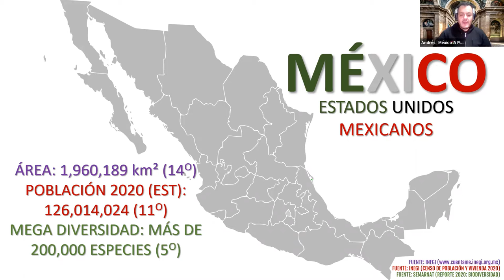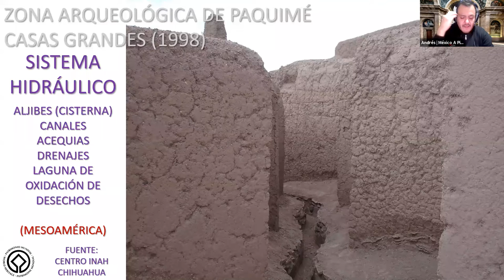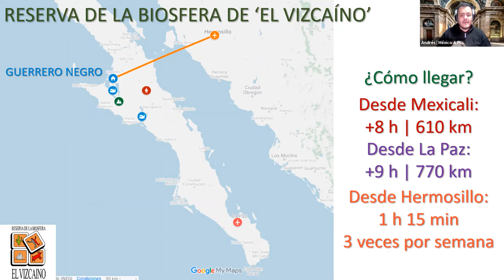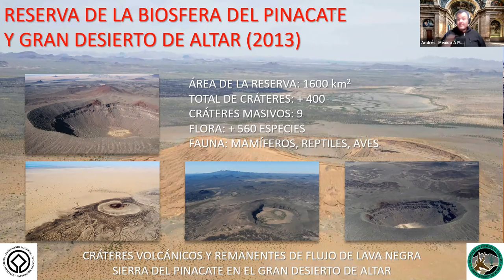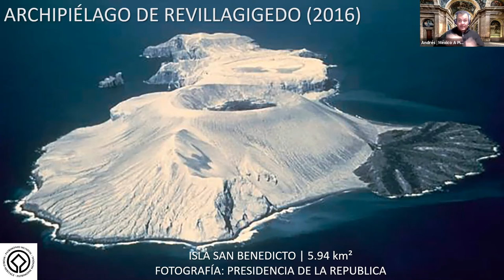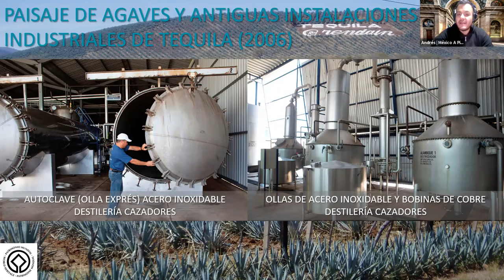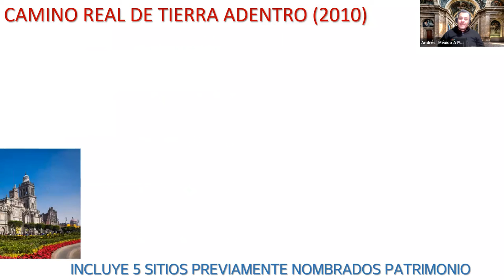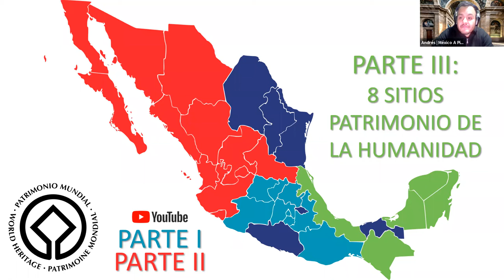Norte de México Patrimonio de la Humanidad 2 | E36 | Pláticas a Distancia en vivo vía Zoom 13/feb/21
PLÁTICAS A DISTANCIA es un proyecto de México a Pie Walking Tours & Travel Experiencies.
La plática comienza en el minuto: 8:45
8:45 México, Patrimonio de la Humanidad – parte 2
20:58 Zona Arqueológica de Paquimé Casas Grandes (1998)
39:29 Reserva de la Biosfera de El Vizcaino
49:17 Santuario de Ballenas de “El Vizcaino” (1993)
58:27 Pinturas Rupestres de la Sierra de San Francisco (1993)
1:07:09 Reserva de la Biosfera del Pinacate y Gran Desierto de Altar (2013)
1:17:22 Islas y Áreas Protegidas del Golfo de California (2005)
1:30:44 Archipiélago de Revillagigedo (2016)
1:39:27 Hospicio Cabañas de Guadalajara (1997)
1:47:48 Paisaje de Agaves y Antiguas Instalaciones Industriales de Tequila (2006)
1:59:37 Centro Histórico de Zacatecas (1993)
2:08:53 Camino Real de Tierra Adentro (2010)
Somos una compañía dedicada al turismo con base en Ciudad de México. Lo más importante para nosotros es transmitir el Patrimonio Cultural a todas las personas que visitan México. A causa de la pandemia en 2020, nos vimos en la necesidad de buscar nuevos canales para conectar con todas las personas interesadas en México, y de paso, conocer y aprender nuevas cosas.
TU DONATIVO ES VOLUNTARIO. Cualquier cantidad nos ayuda de gran manera, y los agradecemos mucho.
Estas grabaciones se realizaron en vivo vía Zoom, y se transmiten en vivo nuevos temas, todos los sábados a las 5 de la tarde (hora de la Ciudad de México), con nuevos y distintos temas, siempre con la información sustentada y buscando dar a conocer el patrimonio de México.
VERIFICA EL CALENDARIO DE LAS PLATICAS A DISTANCIA EN VIVO: mexicoapie.mx/platicas-a-distancia
El Norte de México, Patrimonio de la Humanidad – parte 2 | T02E36 | Evento en vivo vía Zoom del 13 de marzo de 2021
Andrés:
Ana:
Si vienes a México, contáctanos y te ayudamos a con tu visita. Somos México a Pie Walking Tours; somos gente local y guías certificados. Somos la mejor compañía de tours privados en Ciudad de México (según las opiniones de los viajeros en TripAdvisor).
We are Mexico a Pie Walking Tours; we are local people and certified guides. We are the best private tour company in Mexico City (according to travelers’ opinions in TripAdvisor).